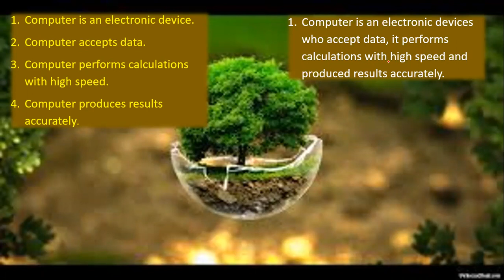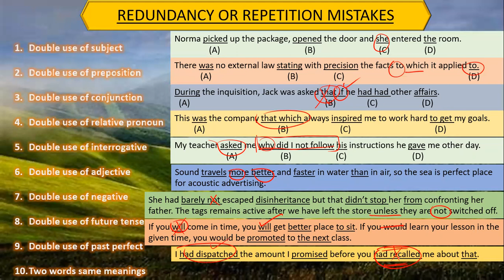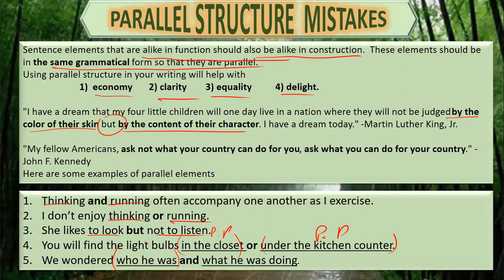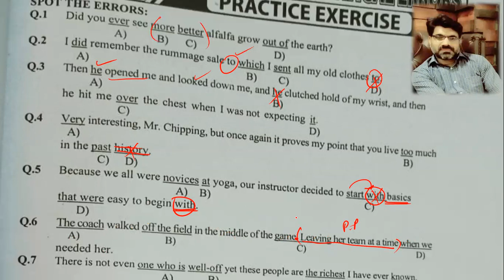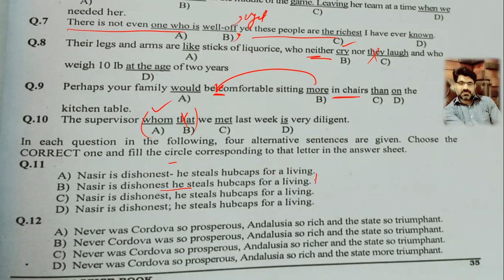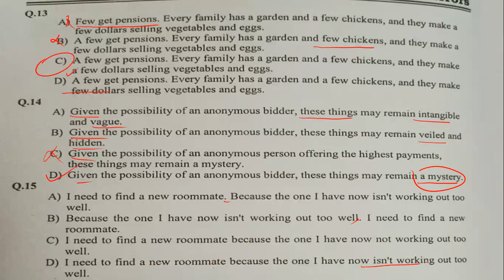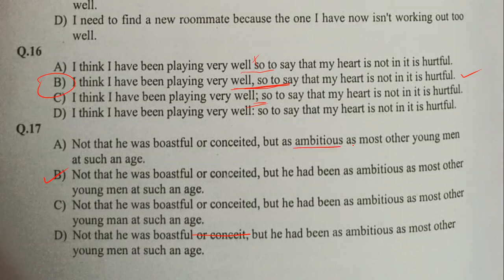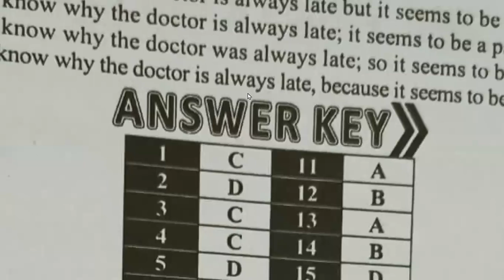Miscellaneous Mistakes MDCAT 2022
miscellaneous mistakes
mdcat 2022
grammar lessons
dps
kips